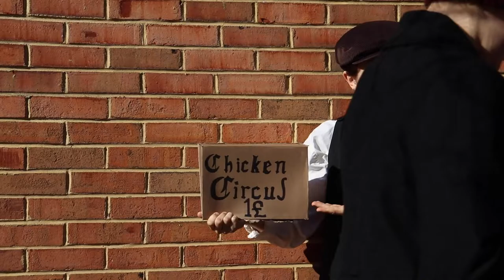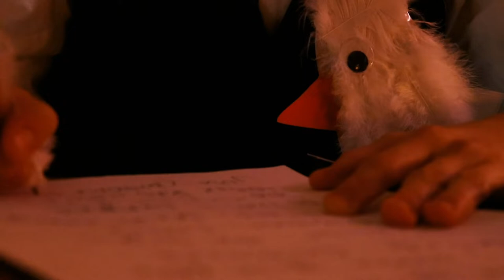Dickens Chickens - Official Music Video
"Dickens Chickens"
Written and Performed by Brandon Brush
Directed and Edited by Justin Wolfe Smith and Brandon Brush
Starring Marie Choate as Chuck Dickens
Featuring Marc Christopher as Wealthy Duke

Lyrics:

In the English countryside in a town called Windershmere
A wealthy duke who owned a farm hired help when spring was near
'Twas a busy man, this old duke was, and his crops all needed pickin'
So he hired some lad to be his new farmhand and his name was young Chuck Dickens

Young Chuck Dickens worked real hard harvesting the crops
And the wealthy duke promoted him to work with his livestock
Chuck had luck with the cows and pigs, he could get those horses kickin'
But he couldn't seem to master the wealthy duke's prized chickens

Poor Chuck Dickens could never get his chickens
To do what the wealthy duke had said
When it came to beaks and talons
He didn't have much talent
But he just didn't know it yet

Now for his 16th birthday he got paper and got pens
But he hid those things away and kept on working with the hens
He taught the birds to hear his words and follow his commands
He made them dance, he made them sing, and swing like a big brass band

He needed a life's work, a legacy to leave behind
Some way to make an impact, to contribute to mankind
By the time he turned 18, he felt his time on Earth was tickin'
So he put together a travelin' show, a circus for his chickens

Poor Chuck Dickens, he swore he'd train those chickens
So he wouldn't be forgotten when he's dead

He loaded up a wagon, placed that wagon on a train
Took his chickens to the city where he hoped that he'd find fame
But he was met with ridicule, his hard work was for naught
No one would pay a ha'penny to hear his chickens bawk

He thought that he was done, thought it was time to just go home
But on the streets of London, those chickens put on a show
They started robbing storefronts and here's where this here plot thickens
London Bridge started burning down because of Dickens’ Chickens

Poor Chuck Dickens, he couldn't get his chickens
To put out all the fires they had set

All the chickens scattered and his favorite one named Pip
Was found in the London churchyard conniving with convicts
And the eggs Chuck had sittin' in his bag had hatched! Oh what a twist!
And he soon found cash sittin' in his bag from the pockets the chicks had picked

'Twas the worst of times and the worst of chickens, 'twas a time of destitution
And some French hens got mad and started a new French revolution
And the money in the bag that young Chuck had was being hoarded by a rooster
Who blew his riches buying fancy dishes and a big ol' Christmas goose for the Cratchit family who were a really poor family this rooster had done wrong by in the past. And the greedy rooster was visited by 3 spirits who showed him the error of his ways and now he's a really generous rooster, but he gives all of his money away. Actually he doesn't give all his money away, he gives all of Chuck's money away. So now poor Chuck's got no way to get home, and he's got no money 'cause these gosh-darn pocket-pickin' Dicken's chickens have stolen all of his dough.

So...

Poor Chuck Dickens was ruined by his chickens
They got the boy in trouble and in debt

Chuck decided he should quit, he should just throw in the towel
Find a better way to spend his days and nights
For he'd had enough of his poorly trained domestic fowl
So he grabbed a pen and paper, tried to write

Well they say write what you know and our young Chuck Dickens groaned
'Cause all he knew was roosters and hens
And all the trouble that they've caused with their little chicken claws
And he'd prefer to never think of them again

Oh poor Chuck Dickens was haunted by his chickens
And the chaos and the crime that they had spread
And that misery still filled his little head

But he kept on writing day and night, he never stopped to rest
He'd write despite the doubts inside disturbing his process
And even thought those chickens made our young Chuck Dickens stressed
He found success when he addressed what he never could do best

Oh poor Chuck Dickens and his evil little chickens
Might sound like some novels you have read
Because Chuck turned those chicken stories
Into brilliant allegories
And became a renowned writer instead